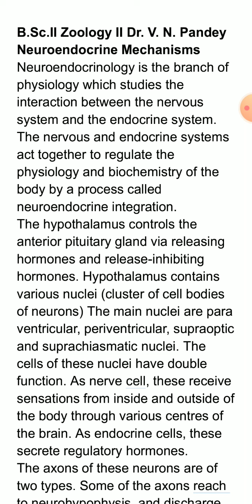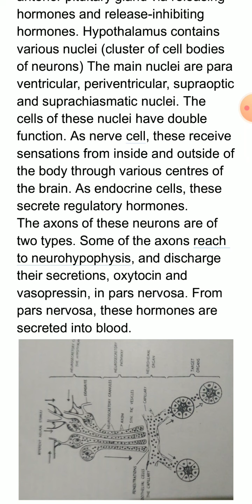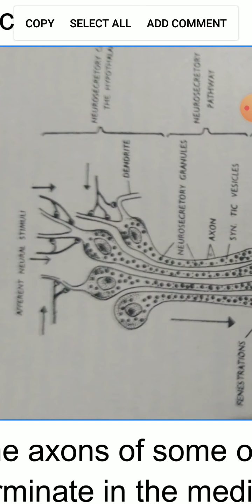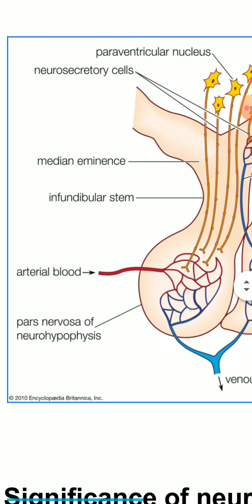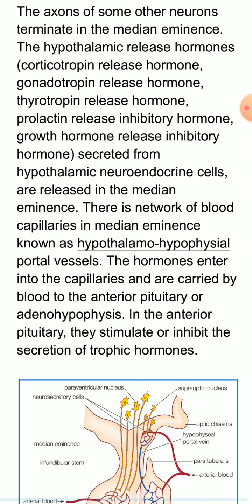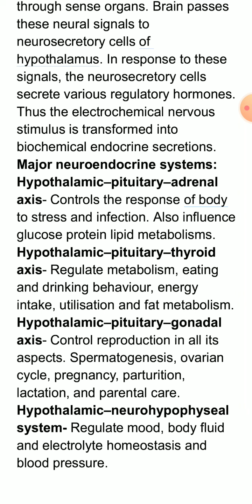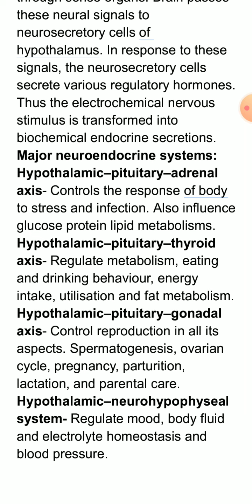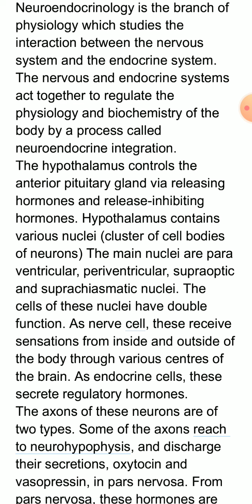B.Sc.II Zoology II Neuroendocrine Mechanisms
Govt. G. D. College for Women Alwar